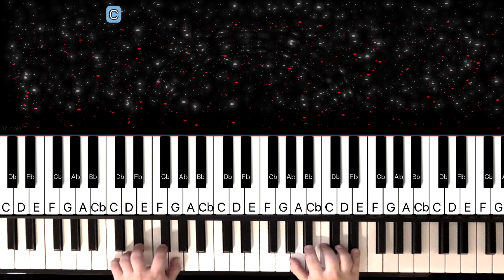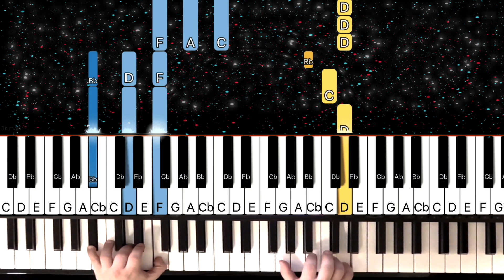Marcus & Martinus - Invited - Piano Tutorial Lesson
Hi there! 🎵
Here is a piano tutorial of the song Invited by Marcus & Martinus.